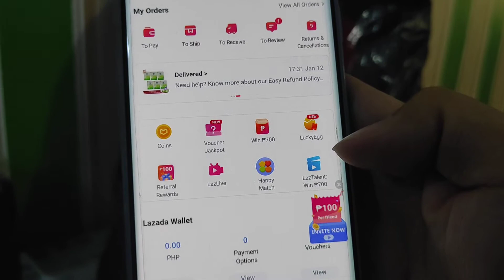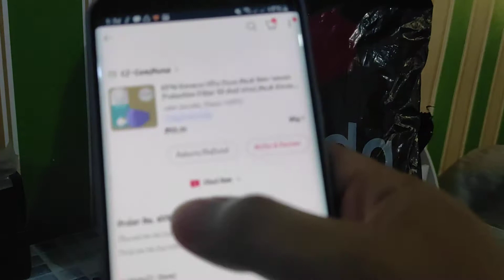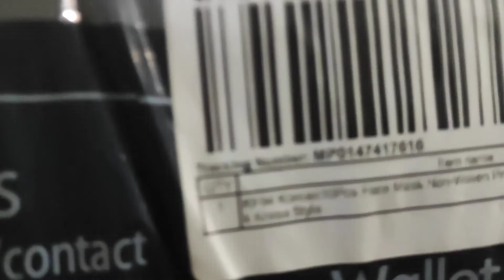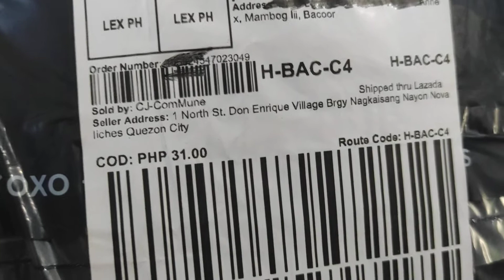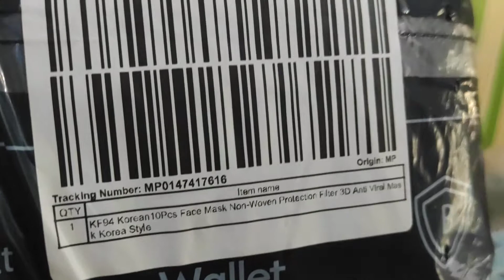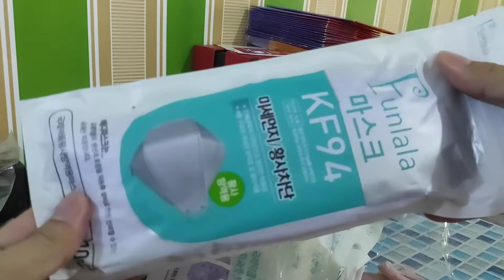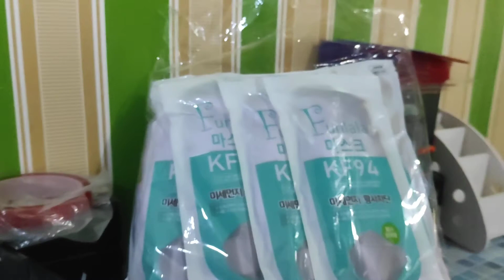LAZADA/KF94 MASK 31 POSOS FOR 100PCS? unpouch and review😍